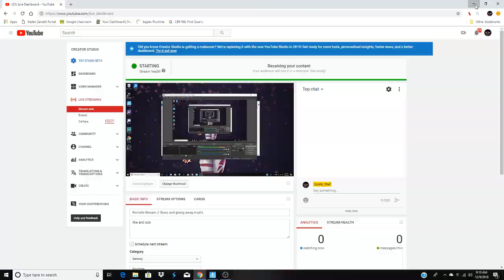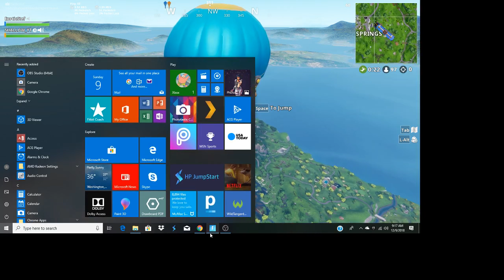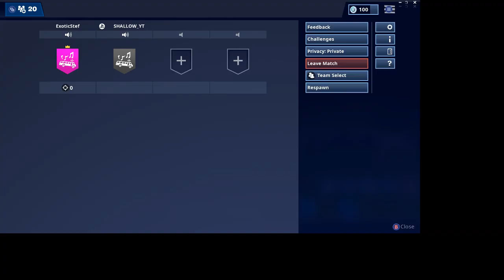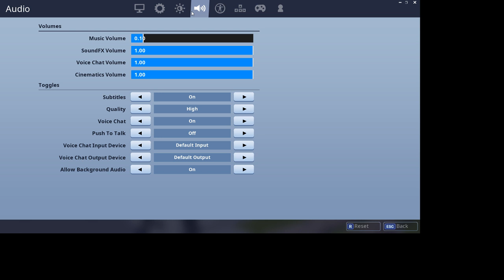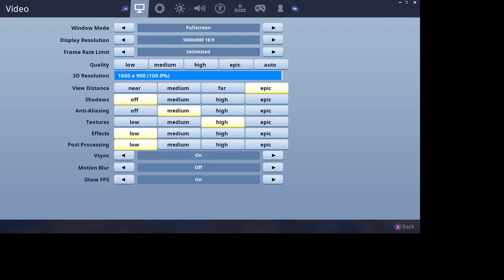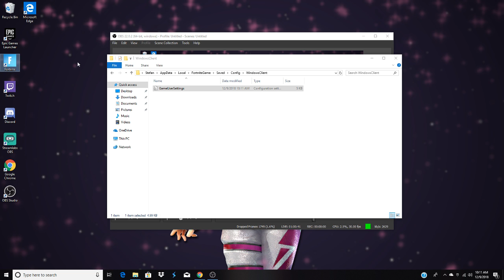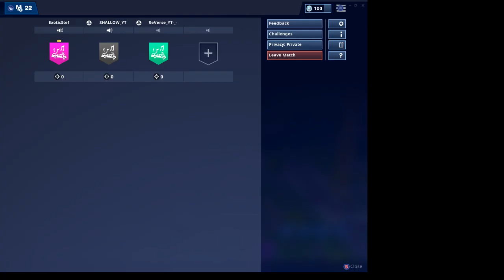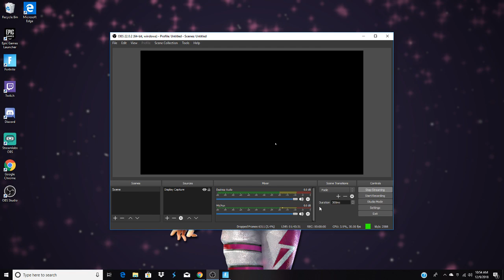Fortnite Stream // Duos and giving away mod's